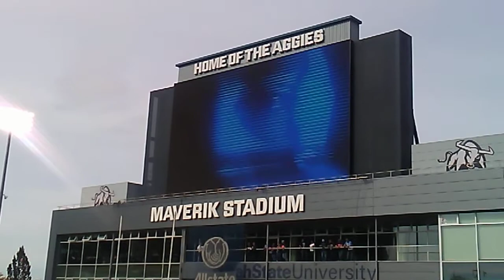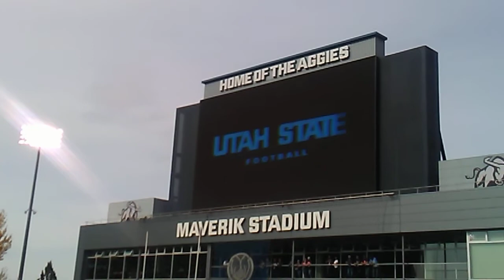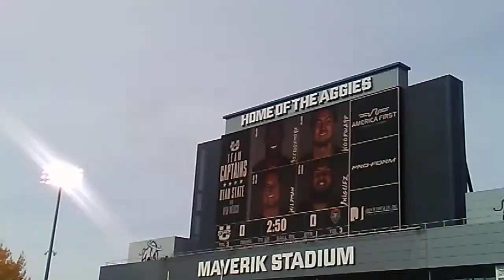Utah State Football Intro Video and teams taking the field